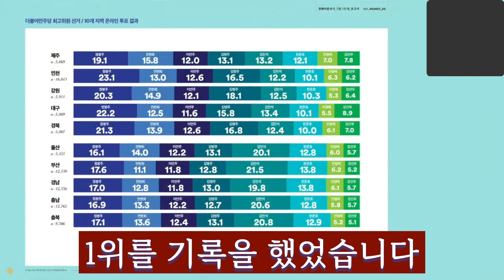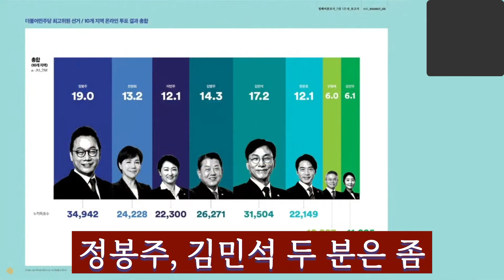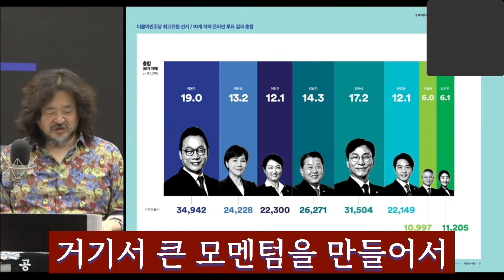민주당 최고위원 중간점검, 탈락자는?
민주당 전당대회가 흥미진진해지고 있습니다. 당대표 선거는 이재명 후보가 90%를 넘기냐 아니냐가 관심사입니다. 그리고 최고위원은 단 한명도 거를 타선이 없습니다.

원본 : 김어준의 겸손은힘들다 뉴스공장 2024년 7월 29일 월요일